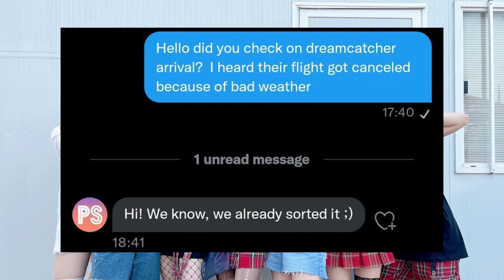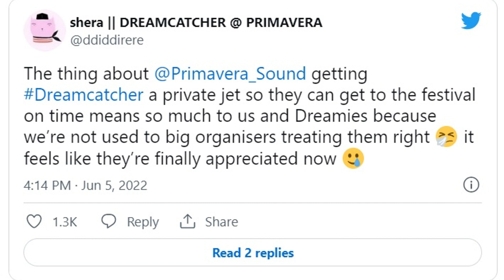DREAMCATCHER viaja al PRIMAVERA SOUND | CHAEHYUN de KEPLER ingresa por SALUD | BILLLIE está en AUGE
- Dreamcatcher viajó a Barcelona para realizar su concierto en el Primavera Sound 2022.
- Chaehyun fue ingresada por motivos de salud durante la final de queendom2
- El grupo Billlie está en ascenso.

🗓 Créditos de las imágenes a ...